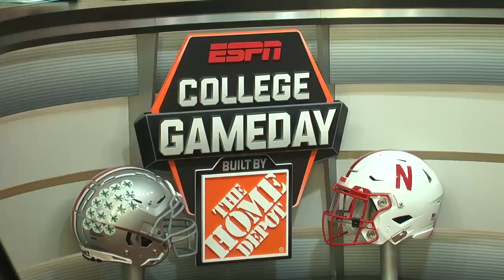VIDEO: Fans Experience College GameDay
Fans were up before the sun on Saturday, to take part in the Huskers first College GameDay since 2007.

Nebraska and Ohio State kick off at 6:30 p.m. CT at Memorial Stadium.